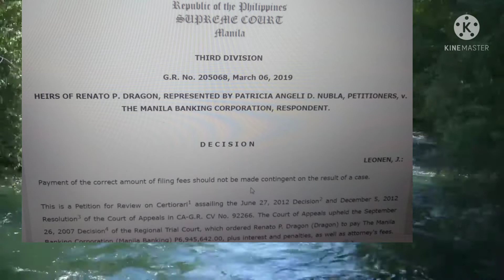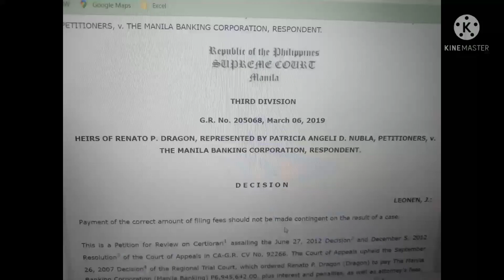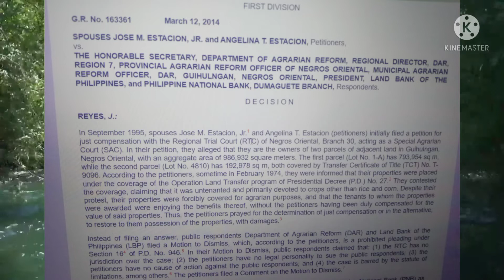CASES ON JURISDICTION|2018-2020 DECIDED CASES SC